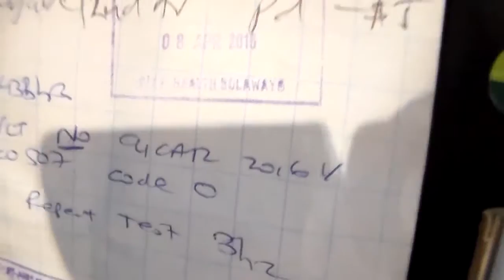HIV NEG AFTER USING REVELATION WATER General Overseer Dr Charles Takavengwa 17 july 2016